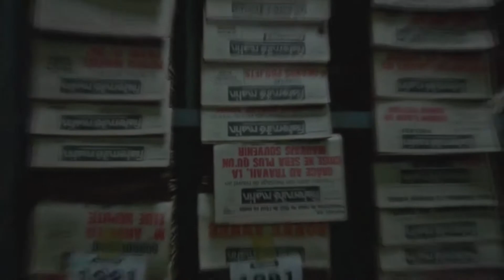[FICX52] FICXixon52 - Llendes- TPA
Programa especial del FICX52 para la TPA.